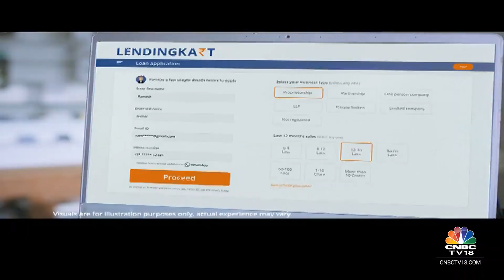Not Keen To Dilute A Lot Of Stake In EV Biz: Mahindra Group's Anish Shah | On The Record | CNBC TV18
Mahindra Group MD & CEO Anish Shah speaks to Shereen Bhan about the growth roadmap for different verticals, says growth gems need to grow at 5x in next 5-7 yrs, teams gearing up to tackle unknown risks, company well-capitalised, investors happy with RoR of 18%.

n18oc_business